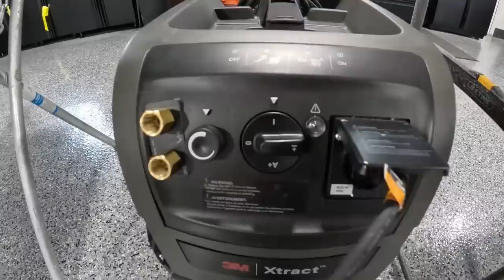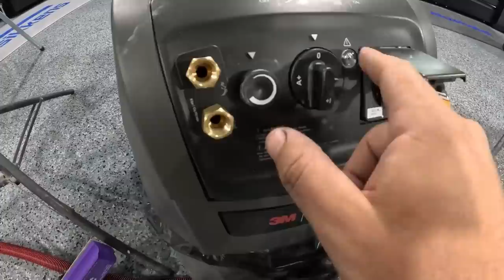DUST EXTRACTION: Worth the Money? Or Overpriced Garbage?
GOT DUST? Sick of dust everywhere? In this video we review the 3M Xtract Dust Extractor and find out if it's worth the money they are asking for it! Come along as we prepare our Corvette C5 project as we get our body repairs all done!

🔺🔺SHOP ALL Exclusive Products found on our YouTube channel for your project! 🔺🔺

Products in this video:

3M Xtract Dust Extractor

3M Xtract Sander Electric

3M Blocking Vacuum Block Set

Interface Pad

Sandpaper:

MaxFilm Ultra Premium 6 inch Sanding Discs, P180, 15 Holes, Hook & Loop, 523-0180, 50 discs

MaxFilm Ultra Premium 6 inch Sanding Discs, P320, 15 Holes, Hook & Loop, 523-0320, 50 discs

MaxFilm Ultra Premium 6 inch Sanding Discs, P400, 15 Holes, Hook & Loop, 523-0400, 50 discs

MaxFilm Ultra Premium 6 inch Sanding Discs, P600, 15 Holes, Hook & Loop, 523-0600, 50 discs

Blocking Paper:
MaxFilm Ultra Premium File Sheets Job-PAK, 70x402mm, P80, Multi-Hole, Hook & Loop, 5 Sheets

MaxFilm Ultra Premium File Sheets Job-PAK, 70x402mm, P180, Multi-Hole, Hook & Loop, 5 Sheets

MaxFilm Ultra Premium File Sheets Job-PAK, 70x402mm, P320, Multi-Hole, Hook & Loop, 5 Sheets

other products used in my videos:

K600 Hand Pad

EZ Edger

10mm Trim Tape

Foam Tape

3M Plastic

FC720 Gallon

FC720 Quart

FC710: Gallon

FC710 Quart

3M Performance Spray Gun

DV1 Clearcoat Gun

DV1 Basecoat Gun

Blending Additive

Astro Sunlight

Paint Gun Cleaning Kit

Gun Cleaner

Water Cleaner

3M Soft Sanding Sponge

Prep Cleaner

Tolecut Sanding Dirt Nibs

Griots Garage Polisher

Milwaukee Mini Buffer